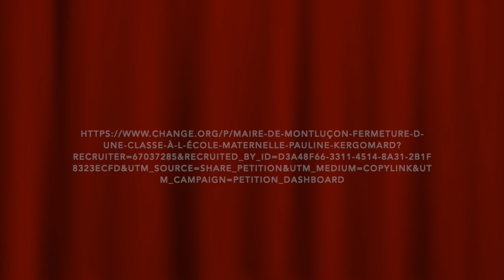Kergomard contre la fermeture de sa classe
Pour le maintien de la classe de l'école maternelle Pauline Kergomard (03100 Montluçon) menacée d'une suppression à la rentrée prochaine! Les parents d'élèves confinés mais mobilisés!!